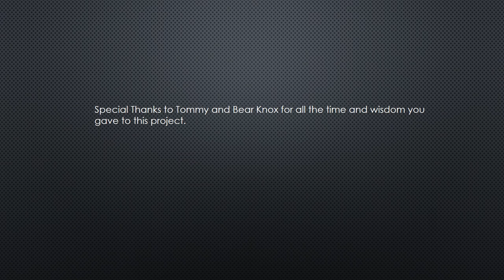Uncomplicated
Verse 1.  Uncomplicated, was all she said.
Then there was silence, as she turned her head.
Well I listened closely, no words came.
Words were not needed,
No more could be said.

Pre-Chorus.  Life can be simple. Life can be hard
Life’s what you make it, (1. or so they say)
(2. so I’ve heard)(3. I’ve been told)
Well I choose the simple, the easy, the sane.
The uncomplicated, the peaceful and plain.

Chorus.  What do you want? Oh what do you need?
What’s holding you back? What’s making you plead?
What does your heart yearn for? What’s in all of your prayers?
Is it Un-com-plicated?  (last time: Let’s be) Un-com-plicated?

Verse 2. Uncomplicated, with no strings attached.
Sunrises and sunsets, peace unmatched.
I listened closely, our thoughts were the same.
Live life to its fullest,
No life full of games.

Pre Chorus
Chorus

Verse 3. Pain and destruction, were washed from her life.
She’d hiked up that mountain, she’d traveled through time.
I listened closely, and these words came.
Please walk beside me,
Un-com-plicated.

Pre Chorus
Chorus